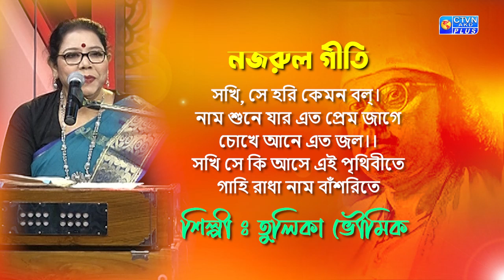সখি, সে হরি কেমন বল্‌।... শিল্পী : তুলিকা ভৌমিক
সখি, সে হরি কেমন বল্‌।
নাম শুনে যার এত প্রেম জাগে
চোখে আনে এত জল।।
সখি সে কি আসে এই পৃথিবীতে
গাহি রাধা নাম বাঁশরিতে

শিল্পী : তুলিকা ভৌমিক